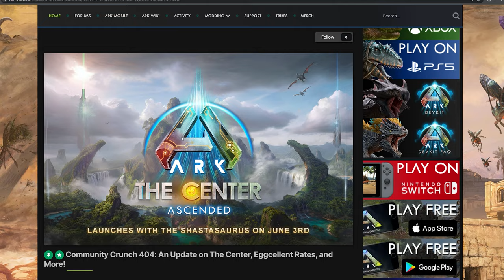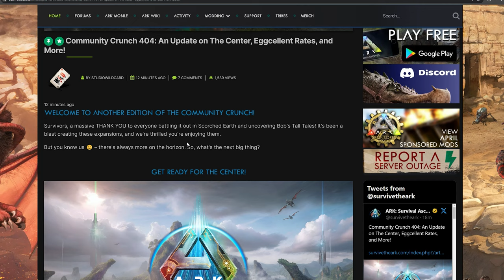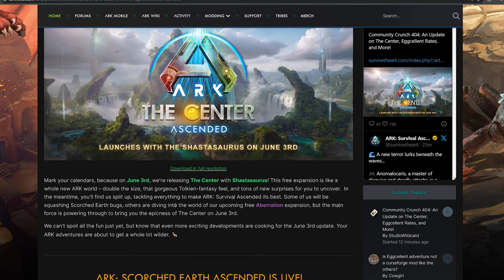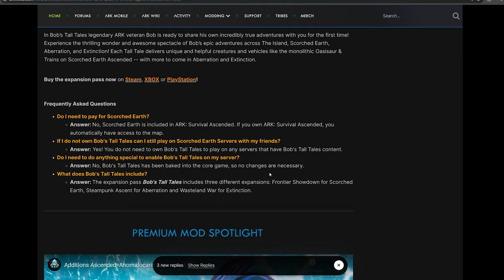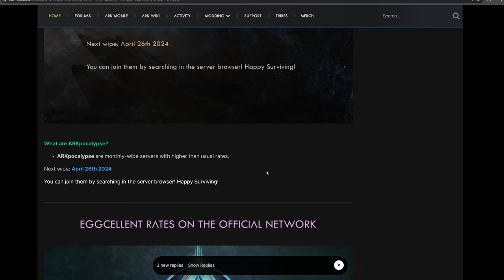THE NEW CENTER RELEASE UPDATE IS HERE FOR ARK SURVIVAL ASCENDED